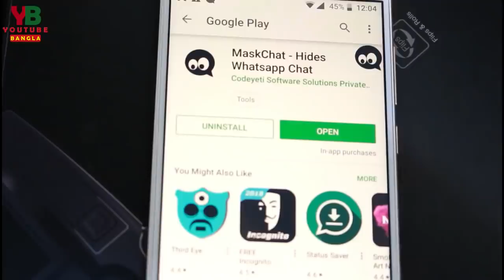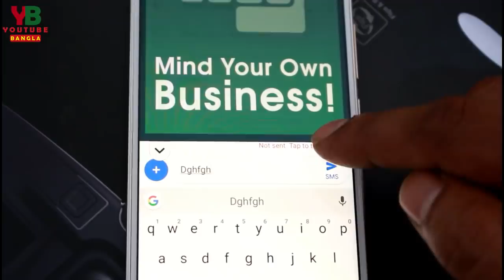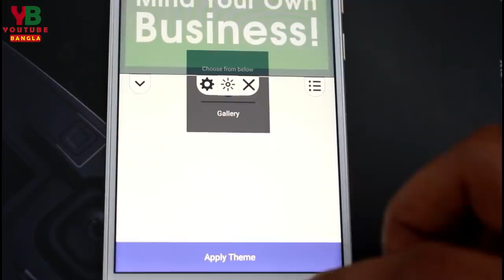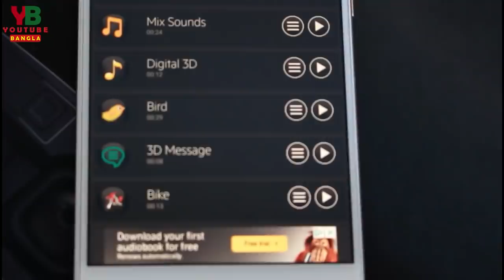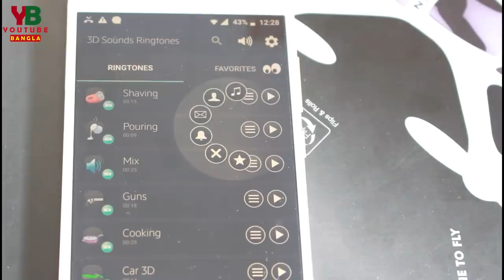সবার সামনে করুন কেউ দেখবেনা Natural 3D ringtone Super cool trick to hide chat for Whats app or etc.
Mobile e pure natural 3D ringtone kivabe and Super cool trick to hide chat for Whats app or IMO OR normal massaging system on your smartphne